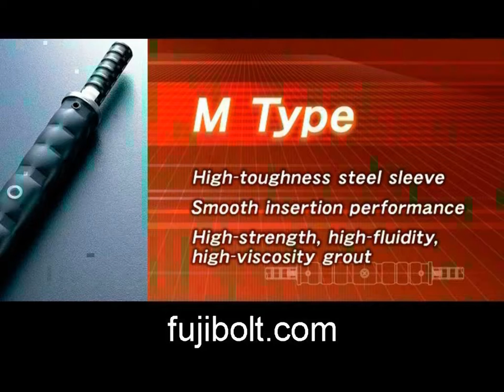Ductile Reinforcement joint coupler ideal for High Speed Rail in US MN Minnesota.